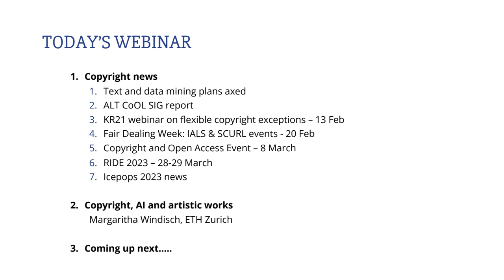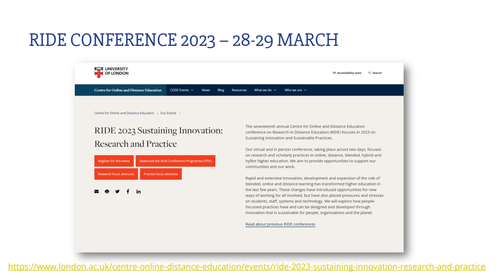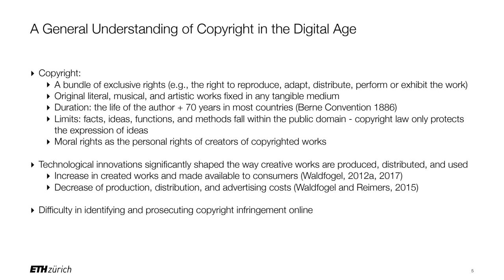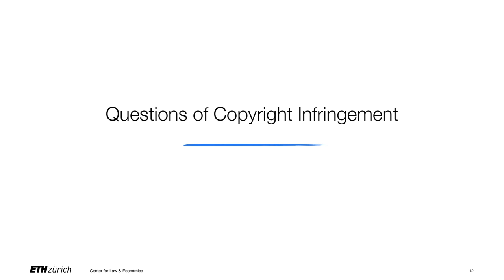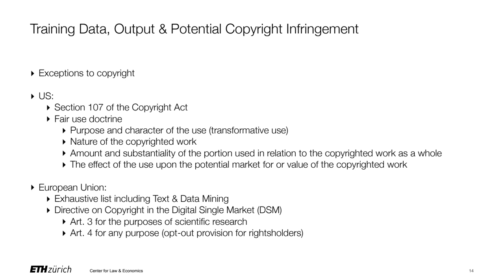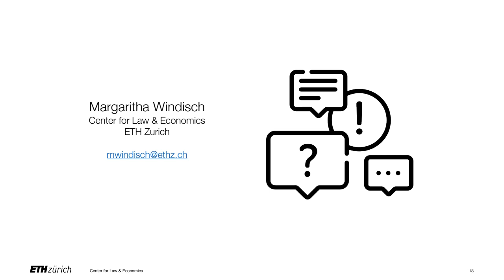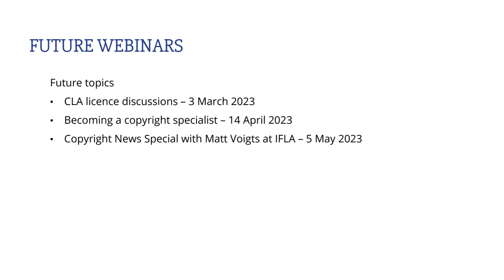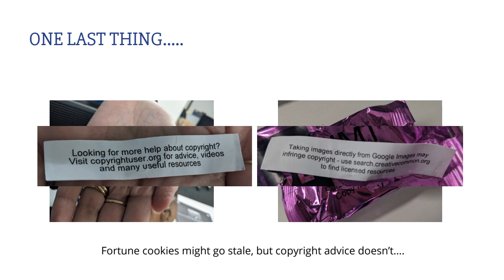ALT CoOLSIG: Webinar 58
Copyright Law and AI with Margaritha Windisch, Center for Law & Economics, ETH Zurich